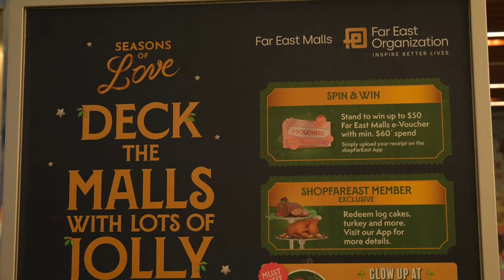Christmas at Far East - Orchard Central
Seasons of Love at Far East Malls - Orchard Central

Watch how we captured Far East Malls- Orchard Central in Singapore during the holiday season. The place was adorned with glittering Christmas lights and adorable Christmas decorations such as Polar bears, candy canes, elves, etc,.